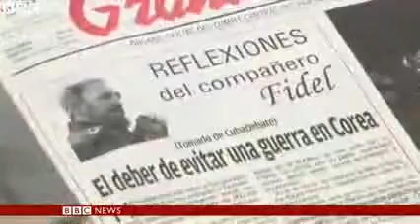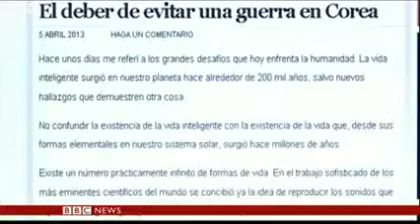North Korea threats Fidel Castro issues warning